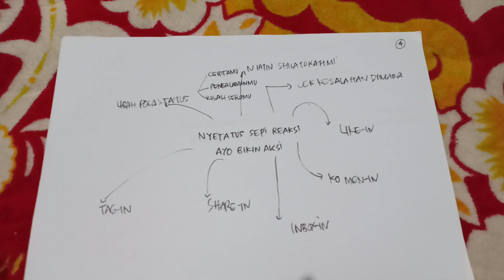Nyetatus Minim Reaksi, Ayo Bikin Aksi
Ayooo bikinn aksii

instoryy_

indscriptcreative_

indari mastuti

indscript

_Teh Indari_